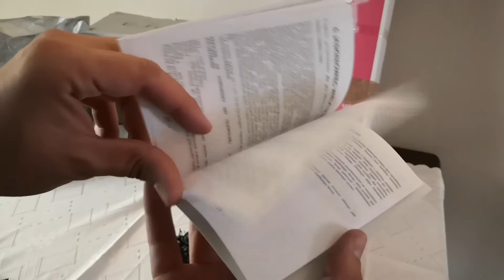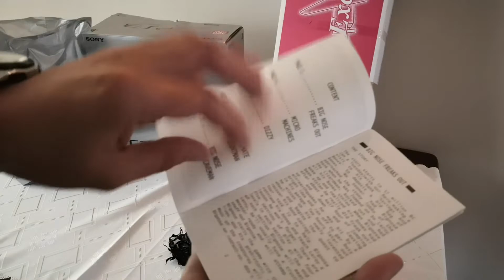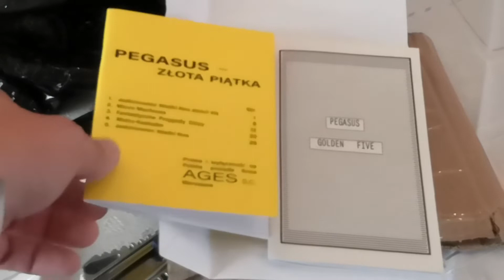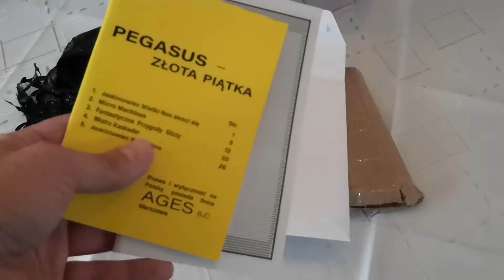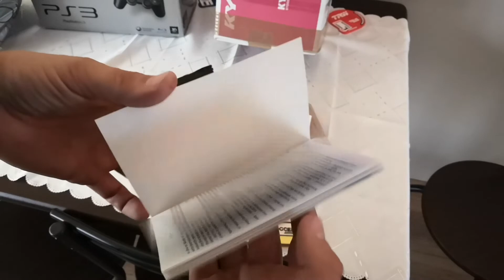Instrukcje do Złotej Piątki z Allegro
Unboxing i prezentacja replik instrukcji do carta Złota Piątka, a także pogadanka o cenach tegoż carta.